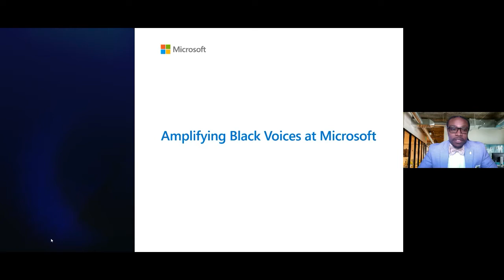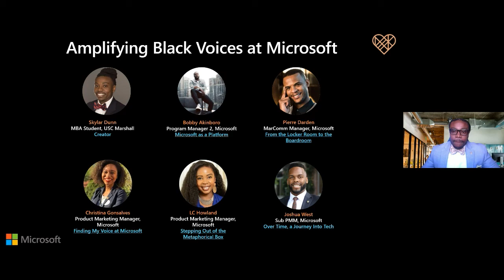Amplifying Black Voices at Microsoft | CONHIT101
On Juneteenth of this year, Humans of IT launched the Amplifying Black Voices blog series. These blogs have showcased some of the amazing talents we have at Microsoft, and now, we’ve brought together some of those highlighted in the series to share their stories and insights. Join this panel to learn more about them and find out how being a part of this series has impacted their respective journeys at Microsoft over the course of the last several months.